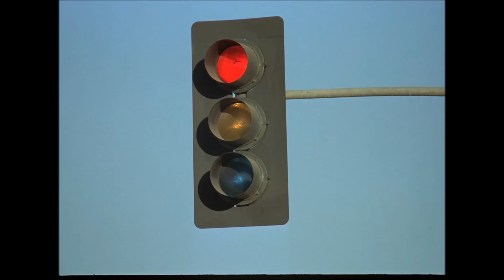Magnum PI - Theme from car chasing scene in "Ki'is Don't Lie"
Just a short compilation